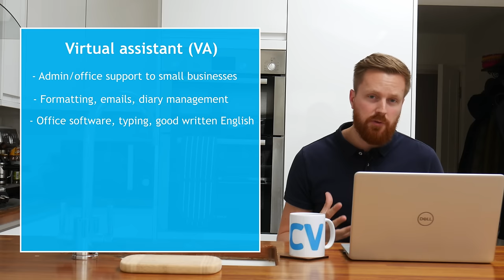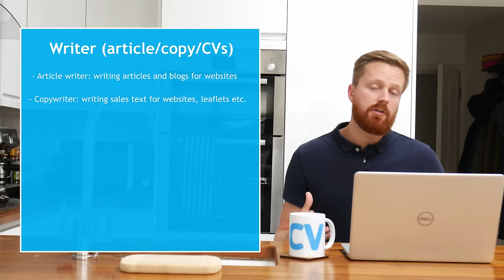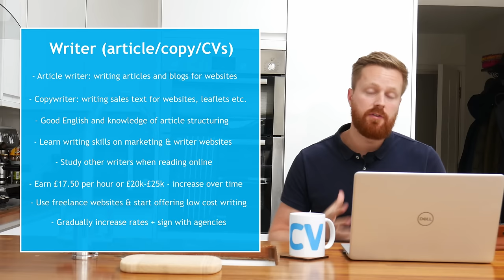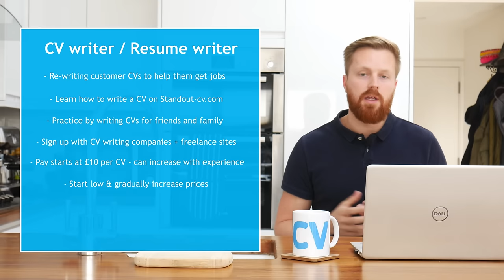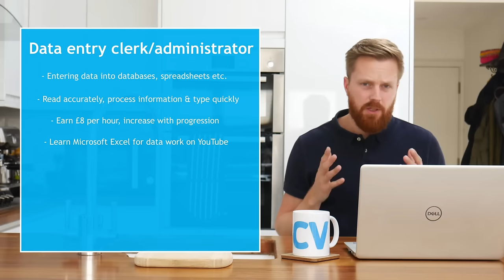8 work from home jobs anyone can start now | UK, US Worldwide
Create a winning CV in minutes with the StandOut CV builder

8 work from home jobs that don’t require heaps of experience or qualifications, that will allow you to earn a regular income from the UK, US or anywhere in the world.

Learn what these remote jobs involve, how to learn the skills needed for them, and how and where to apply for them.

All of the work from home jobs in this list are low-barrier-to-entry, meaning that anybody should be able to land one of these jobs in a short space of time.

The full contents and timestamps for the video are below this resource list (as some of the resources will appear multiple times)

**Resources**

Video contents

Virtual assistant 04:30
- Use Grammarly to perfect your writing (link in resources)
- Sign up with freelance sites and mainstream job sites (links in resource list)

Article writer 08:00 & Copywriter 08:28
- Writing articles and advertising material
- Use freelance websites and remote job sites (links in resource list) and sign up with agencies like Textbroker and Copify

CV writer 11:33
- Re-writing CVs for job seekers
- Learn how to write a CV with StandOut CV (links in resources + check channel homepage)
- Apply to CV writing companies like Purple CV, Top Resume, City CV Centre & use freelance sites (links in resources) + Google “CV writing services”

Remote English teacher 14:25
- Apply directly to tutoring companies, Google “teach English online” or try this list

Data entry clerk 15:37
- Apply via freelance sites, remote job sites and mainstream sites (links in resources)

Proofreader / editor 17:04
- Checking and editing written work
- Apply via mainstream sites, freelance and remote job sites (links in resources)

Online customer service rep 18:13
- Supporting customers remotely for businesses
- Mainstream sites, freelance sites mainstream sites (links in resources)